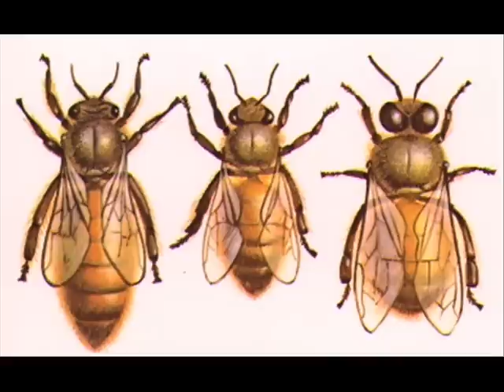Shahad ki Makhian (Urdu Children Story)Dr.Ashraf Sahibzada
A beautiful story for all Pakistani children. Worth to listen and watch. Lesson of unity and service to humanity.Written by the Chairman Noble Deeds foundation Islamabad Pakistan, a renowned  Pakistani scientist and narrated by an outstanding broad caster.